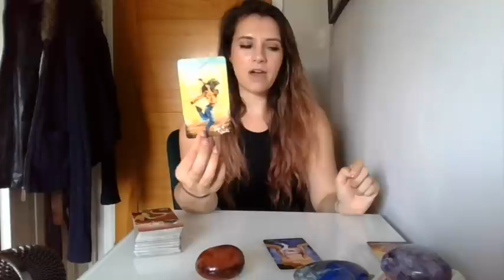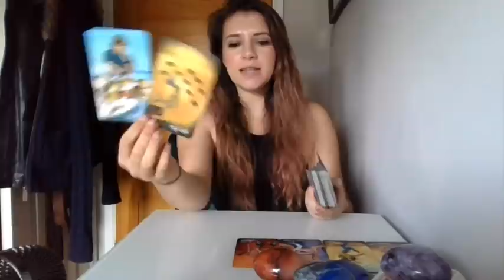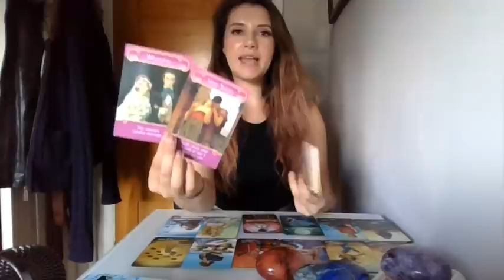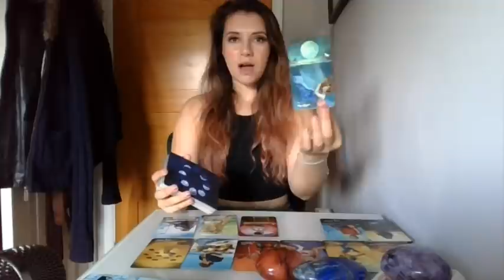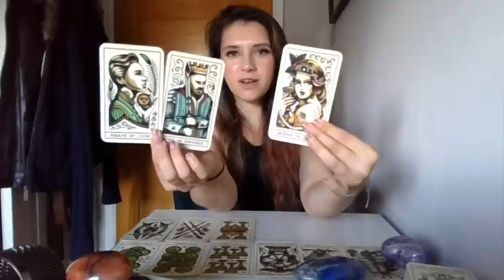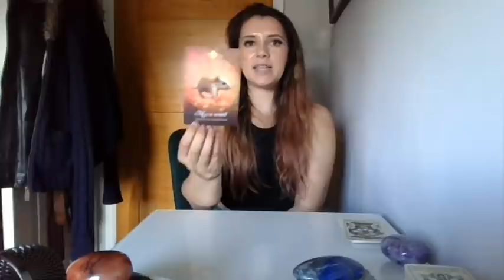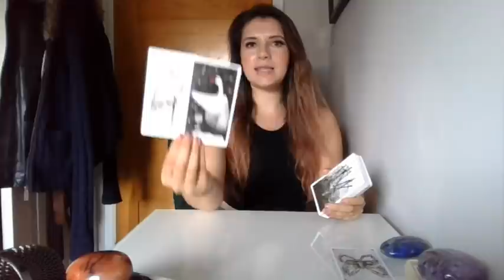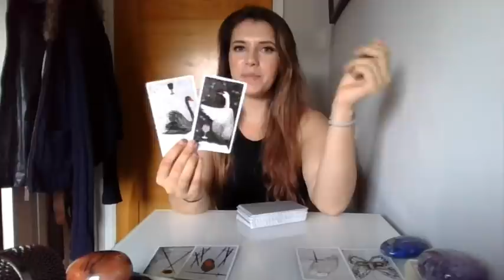TWIN FLAME READING | MAY 2020 | PICK A CARD | What is going on in your connection in May? 🔮💕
Group 1 (Carnelian): 1:50
Group 2 (Charoite): 21:30
Group 3 (Lapis Lazuli): 44:14

- Access to members only facebook group
- Weekly mindfulness activity
- Weekly guided meditation
- Weekly talk on topics you guys suggest (tarot, spirit babies, meditation, pyshic development, astrology etc)
- 3 bonus readings per week

- Live readings over Zoom
- Coaching sessions
- Channelled messages delivered via email
- Recorded video readings
- Pendulum readings for Y/N questions
- Spirit animal readings

- Message cards
- Blunt truth message cards
- Soul connections journey

- Online psychic development course
- 7 day chakra cleanse
- Trinity transformation

♋🌕ABOUT ME🌕♋
My name is Emily and I am an intuitive tarot reader with clairvoyant, clairaudient and clairsentient abilities which means when I read cards, I hear, see and feel things which help me channel messages for you. I am a divine feminine and work mainly with twin flames helping them on their journey to union, which starts with inner union. I offer personal tarot readings as well as spiritual coaching sessions to help you overcome your own blocks and find inner union.